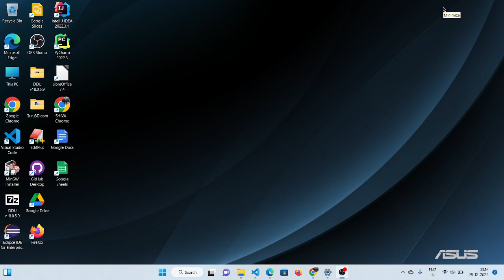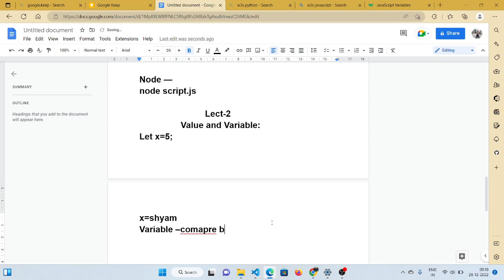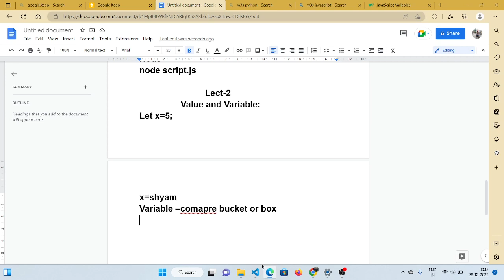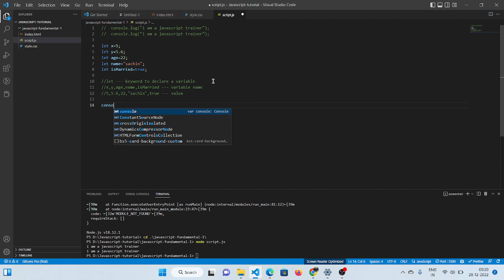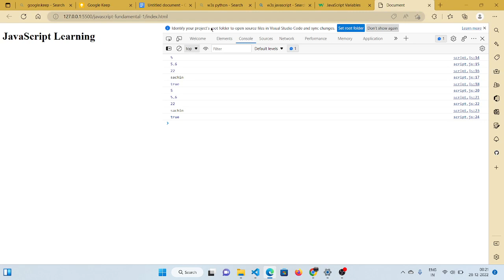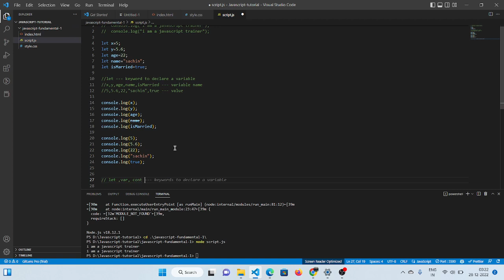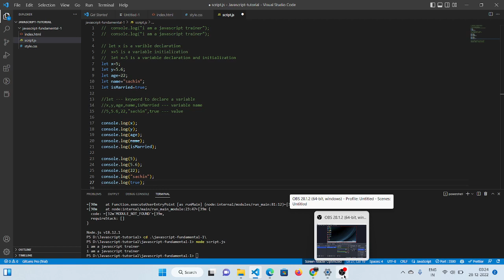lect #2 Variable and Value tutorial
In this is lecture we are discussing:
1)what is variable?
2)why do we need variable?
3)Comparision of variable with different size boxes and bucket.